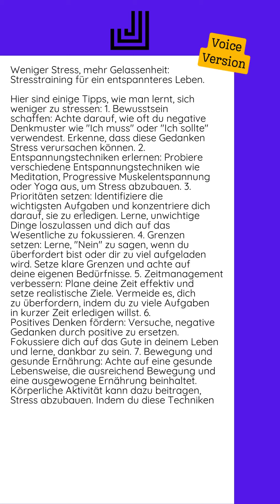27.06.2024 - Weniger Stress, mehr Gelassenheit: Stresstraining für ein...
Hier sind einige Tipps, wie man lernt, sich weniger zu stressen:  1. Bewusstsein schaffen: Achte darauf, wie oft du negative Denkmuster wie "Ich muss" oder "Ich sollte" verwendest. Erkenne, dass diese Gedanken Stress verursachen können.  2. Entspannungstechniken erlernen: Probiere verschiedene Entspannungstechniken wie Meditation, Progressive Muskelentspannung oder Yoga aus, um Stress abzubauen.  3. Prioritäten setzen: Identifiziere die wichtigsten Aufgaben und konzentriere dich darauf, sie zu erledigen. Lerne, unwichtige Dinge loszulassen und dich auf das Wesentliche zu fokussieren.  4. Grenzen setzen: Lerne, "Nein" zu sagen, wenn du überfordert bist oder dir zu viel aufgeladen wird. Setze klare Grenzen und achte auf deine eigenen Bedürfnisse.  5. Zeitmanagement verbessern: Plane deine Zeit effektiv und setze realistische Ziele. Vermeide es, dich zu überfordern, indem du zu viele Aufgaben in kurzer Zeit erledigen willst.  6. Positives Denken fördern: Versuche, negative Gedanken durch positive zu ersetzen. Fokussiere dich auf das Gute...